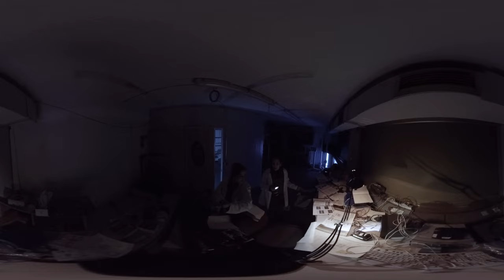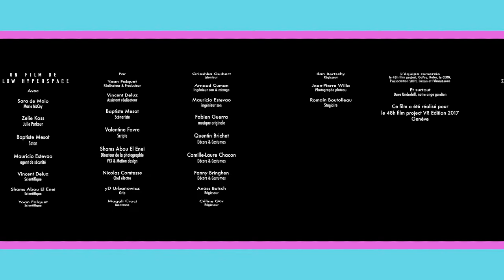Splinter CERN (48HFP Genève 2017, Sci-Fi 360°)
Court métrage réalisé dans le cadre du 48hfp (réaliser un film en 48h) de Genève (17-18-19 mars 2017), spéciale édition science-fiction et réalité virtuel (360 degré)

Genre : univers parallèle
Condition : réaliser en VR 360
Personnage : Marie McCoy, bloggeuse
Objet : du chocolat
Ligne de Dialogue : "Ma mère m'a toujours dit que c'était dangereux."